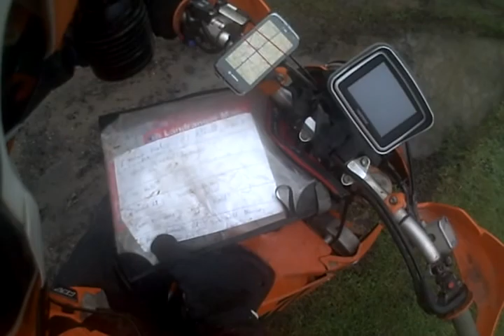Surrey byway "395"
This byway is featured on the BYWAY database, to find other byways